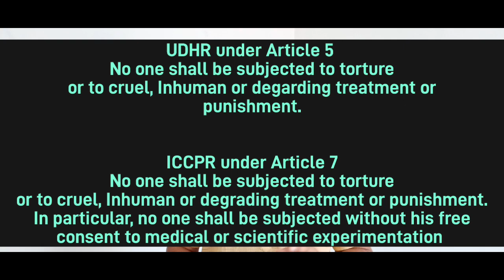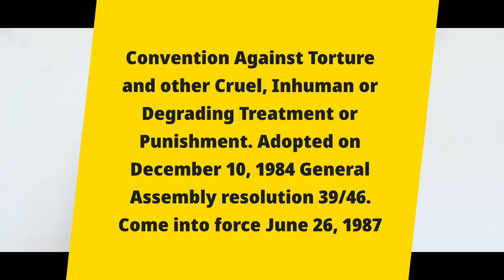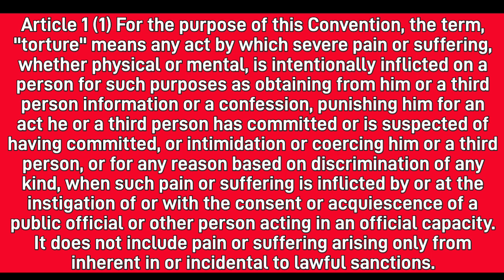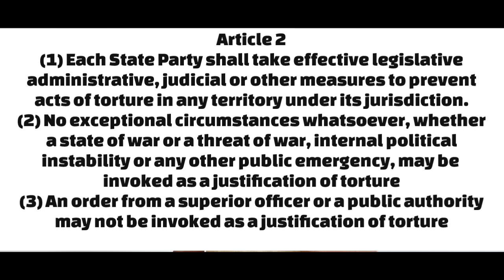Torture and other Cruel Inhuman or degrading treatment or punishment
Here we are discussing about topics of torture and other Cruel Inhuman or degarding treatment or punishment